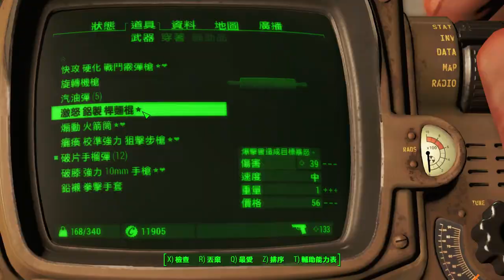【廉價狼】異塵餘生4 - 這個任務台灣人解不開！設計這任務的人一定不是亞洲人！/Fallout 4/呷飯配電動